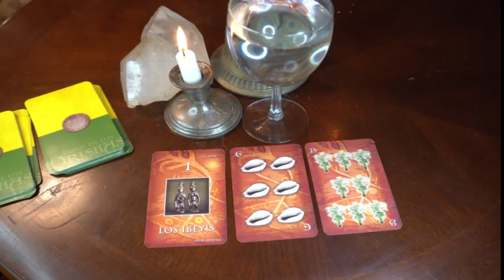Tarot de los orishas: Acuario Marzo 2020